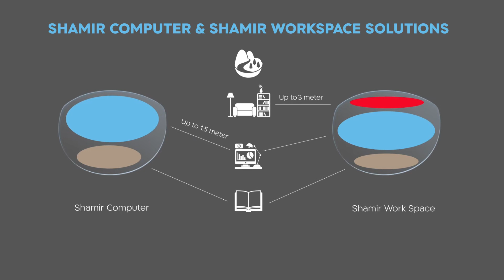Shamir Computer & Shamir Workspace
When a specific visual behavior is repeated over many hours throughout your day, it’s important to find the most personal solution for your vision needs.